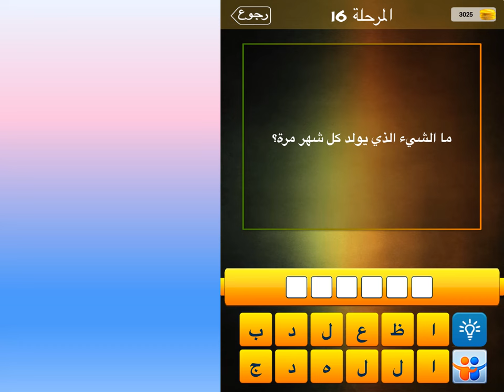ما الشيء الذي يولد كل شهر مرة؟